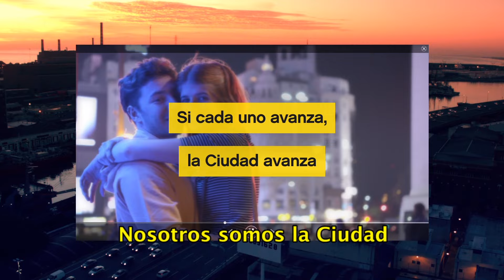SI CADA UNO AVANZA, LA CIUDAD AVANZA - Horacio Rodríguez Larreta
Quiero compartir con vos -antes que salga en televisión- el video que hicimos junto a muchos vecinos que nos mandaron sus fotos y videos. Vos también sos parte de la Ciudad y tus ideas suman mucho. Visitanos en buenosaires.gob.ar/participacionciudadana y encontrá muchas maneras de participar.